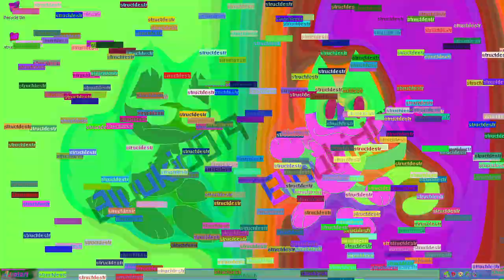structdestr.exe (GDI Malware by pankoza, Epilepsy warning!)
alt title: zerrato boi and cattoclone disappears from gdi malware